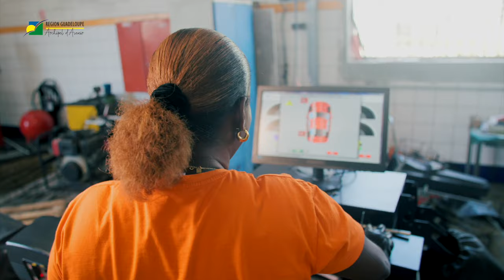[Archipel d'Avenir] - Kaméla DESHAUTEURS, Mécanicienne à Routes de Guadeloupe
𝐀𝐫𝐜𝐡𝐢𝐩𝐞𝐥 𝐝’𝐀𝐯𝐞𝐧𝐢𝐫 | Pour cette 1ère édition de la série « Archipel d’Avenir » découvrez les portraits des femmes qui œuvrent au sein de la Région Guadeloupe.

Aujourd’hui, faites connaissance avec Kaméla DESHAUTEURS, Mécanicienne à Routes de Guadeloupe.

Fanm Gwadloup, nou ka di zòt mèsi !